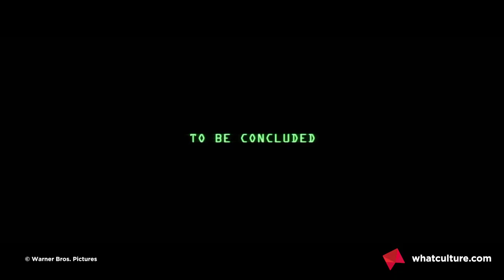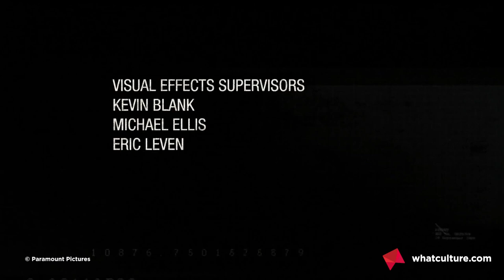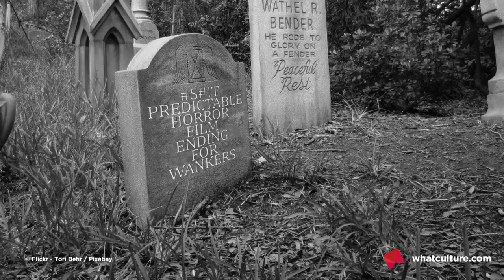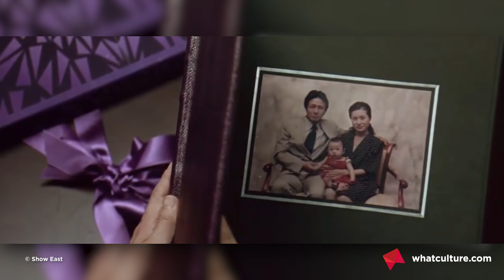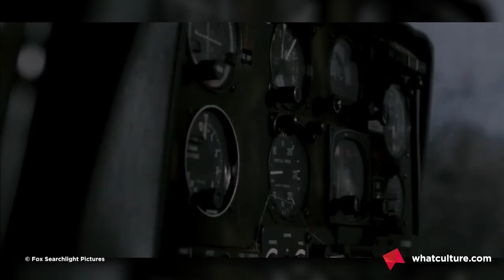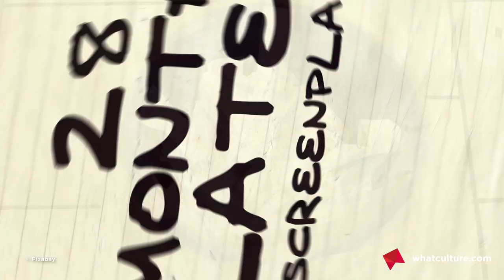10 Most Infuriating Movie Cliffhangers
Don't you dare end the movie there!